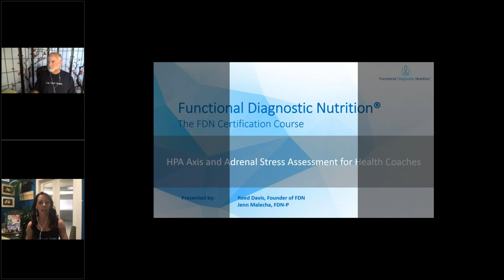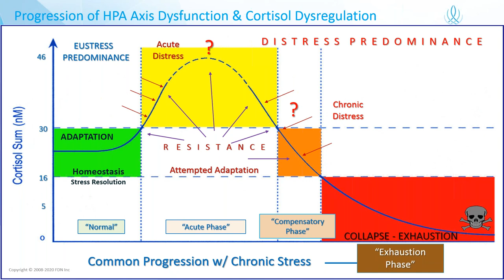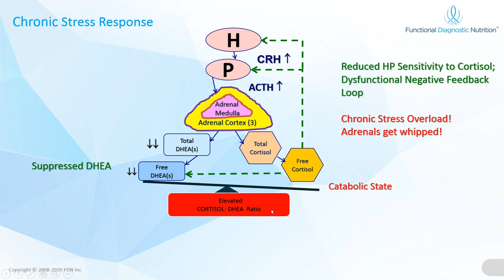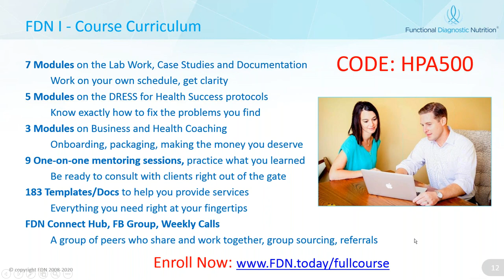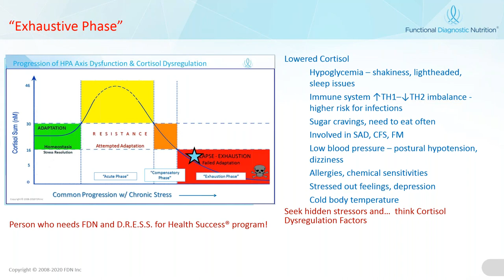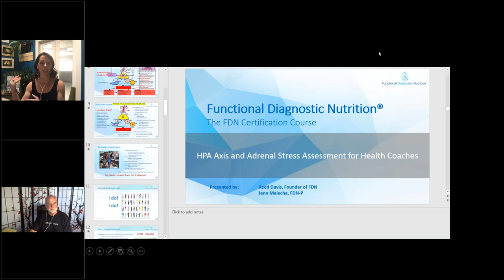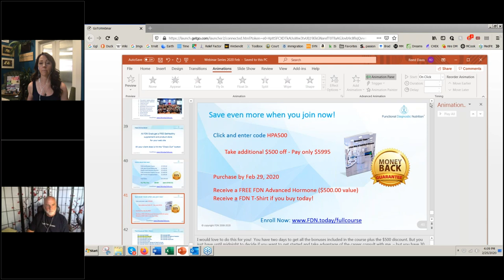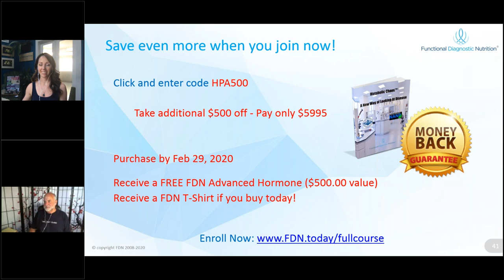HPA Axis and Adrenal Stress Assessment for Health Coaches - Feb. 2020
Reed Davis's Functional Diagnostic Nutrition® (FDN) program is known the world over by functional health coaches and is currently recommended by Sean Croxton, Underground Wellness, Paul Chek of the Chek Institute, William Wolcott of Healthexcel,  BioHealth Laboratory, Oxford Biomedical Laboratory, National Association of Nutrition Professionals and thousands of health professionals and FDN course graduates..

With over 3,000 graduates of the Functional Diagnostic Nutrition® program, Reed Davis's course has become the standard in functional health coach training for licensed and non-licensed providers.

FDNinfo@afdnp (dot) com